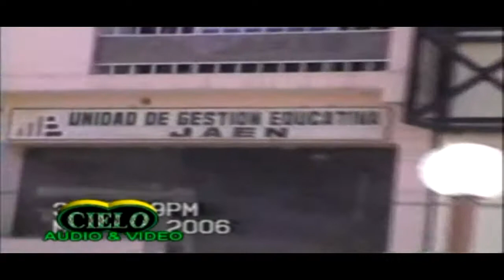Grupo Brimac - El Baile del Pakamuro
Aquí esta el canal de " LAS RELIQUIAS DE LA CUMBIA " De la mano con "CIELO PRODUCCIONES", para traerles éste hermoso recuerdo del GRUPO BRIMAC de la ciudad de Jaén, un tema dedicado en memoria a los Aguerridos Incas PAKAMUROS que fueron los que crearon a dicha ciudad, de allí que proviene su nombre original que es JAEN DE PAKAMUROS y a la vez también emerge ésta agrupación BRIMAC con la primera guitarra de mi amigo CRISTIAN HERNANDEZ ...El Cuervo, Un joven talento cultor de la música tropicalandina único en su género en la ciudad de JAEN, y para todos los seguidores de éste su canal les dejo para que escuchen y bailen.